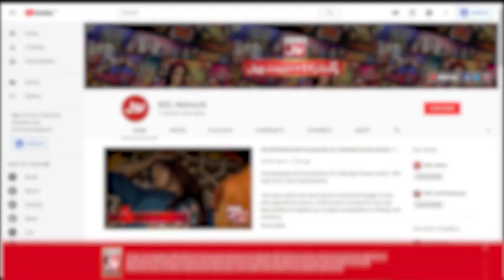15 Lakh Ab Jeetna Bohat Asaan | Taxi Cash | Khalid Malik New Show | BOL Entertainment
15 Lakh Ab Jeetna Bohat Asaan | Taxi Cash | Khalid Malik New Show | BOL Entertainment